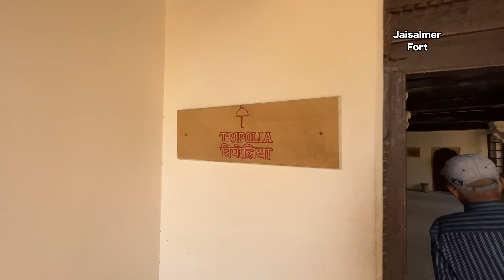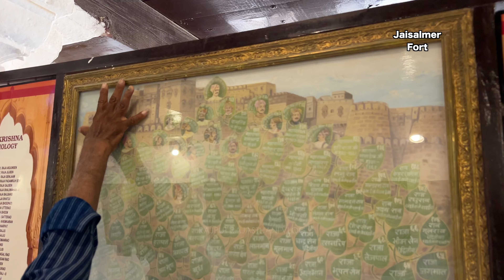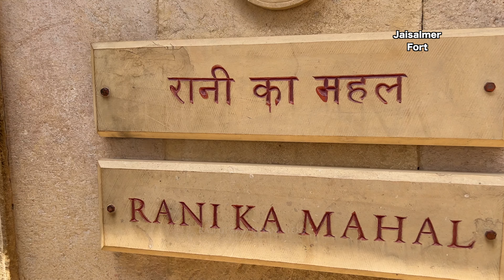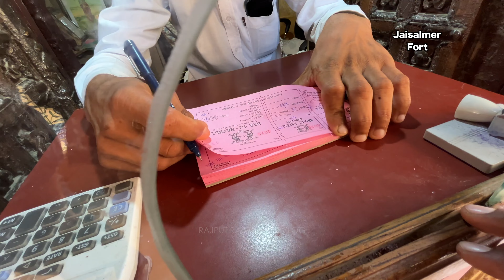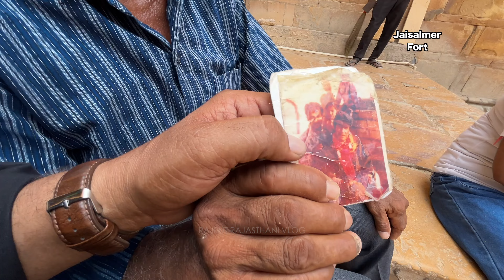Jaisalmer Fort Detailed Guide Tour In Hindi | सोनार किला | Jaisalmer kila | JAISALMER FORT HISTORY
Jaisalmer fort
Jaisalmer kila
sonar kila
jaisalmer history fort
Jaisalmer Guide Tour
Jaisalmer ka kila
Jaisalmer Fort Rajasthan
Jaisalmer ki history
Jaisalmer kese jaye
Jaisalmer for in hindi
Jaisalmer ka kila kese dekhe
Fort kesa dikhta hai
city Kila
Jaisalmer city
patwao kihaveli jaisalmer se
 jaisalmer kis raja ne banaya
jaisalmer ka itihas
Rajput Rajasthani Vlog